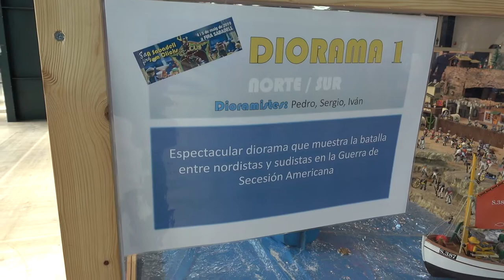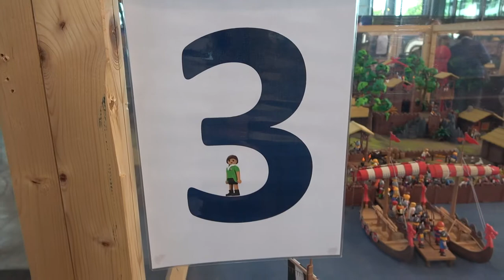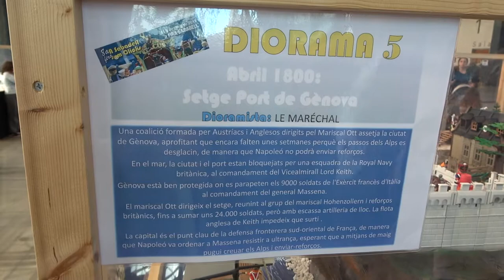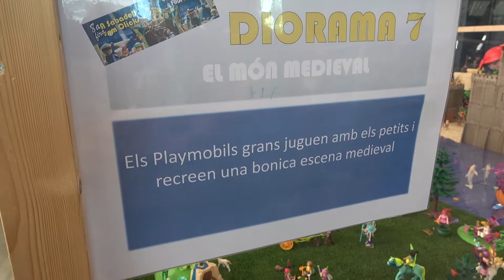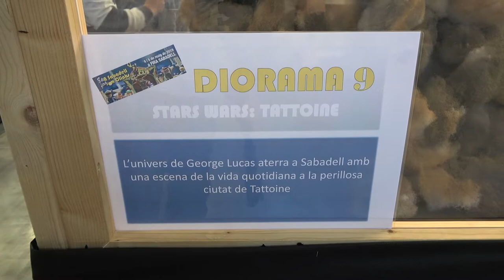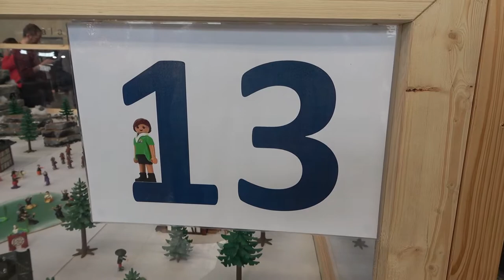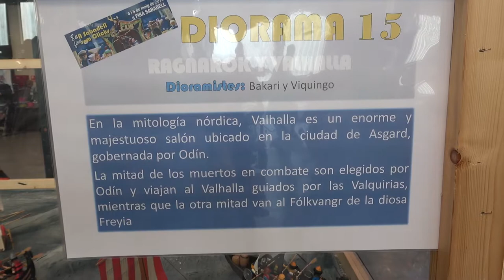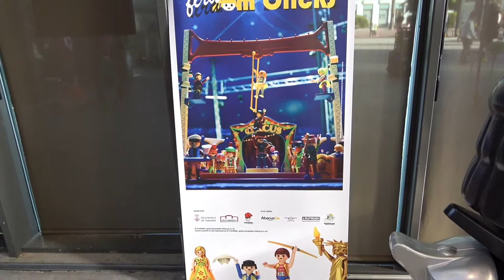050519 CLICKS SABADELL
Organitzadors:

Col·leccionistes de Playmobil de Sabadell
Playmobil Iberica d´Onil (Valencia)